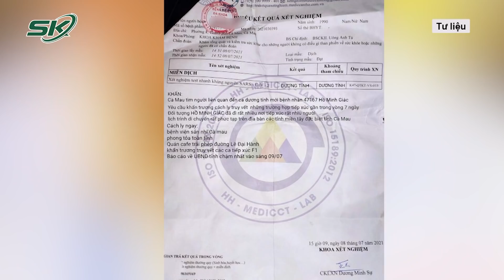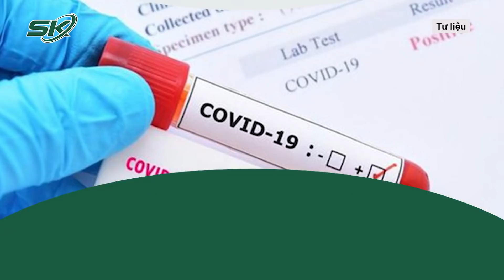Tìm Ra Nguyên Nhân Khiến Số Ca F0 Tại Việt Nam Cao |SKĐS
SKĐS |Liên quan đến nguyên nhân khiến số ca mắc mới ngày càng tăng ở nước ta. Theo PGS.TS Đỗ Văn Dũng, sự mở rộng vùng dịch tễ trong giai đoạn "bình thường mới" kết hợp biến chủng Delta khiến số ca mắc tại Việt Nam chưa có xu hướng giảm.

Mời quý vị và các bạn xem thêm: Ca Mắc Omicron Tăng Sốc Ở Mỹ, Dự Báo Vượt 100 Triệu Ca Vào Năm 2022